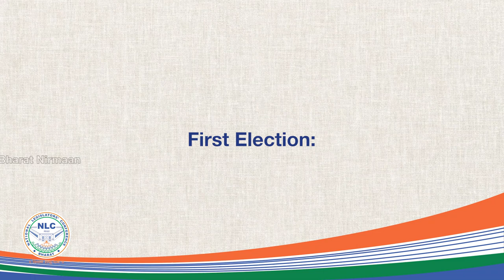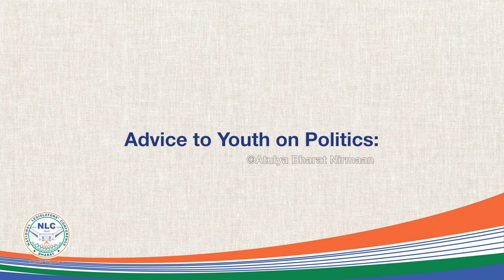Shri. Jai Prakash Bhai Patel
Uncover the enchanting odyssey of Ms. Smriti Singh Ji, as he unveils the chapters of his life and the narrative of his resounding success. This awe-inspiring series is a living testament to the unyielding strength of perseverance, visionary leadership, and selfless devotion to public welfare. Delve into the minds of trailblazers who have skillfully navigated the labyrinth of governance, becoming guiding lights of transformation for the world.